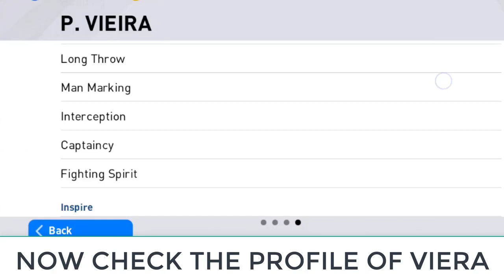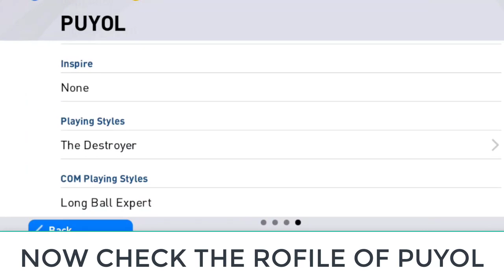TRICK TO GET LEGEND VIEIRA IN PES 2021 MOBILE|(23/12/2021) TRICK: Worldwide Clubs In Pes 2021 Mobile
TRICK TO GET LEGEND VIEIRA IN PES 2021 MOBILE |BUG TRICK: Worldwide Clubs In Pes 2021 Mobile#legendtrickpes2021